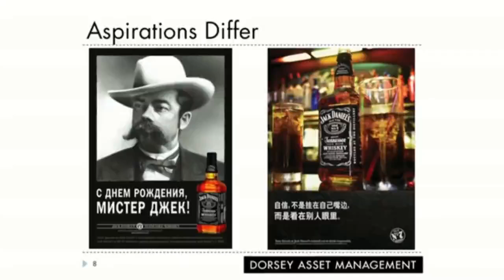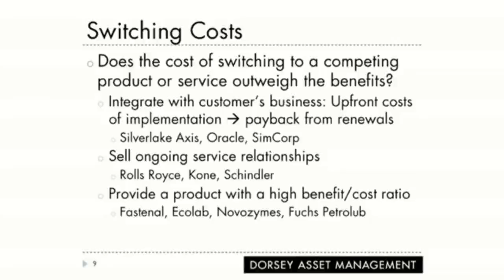Look for company that adapts JAck danial